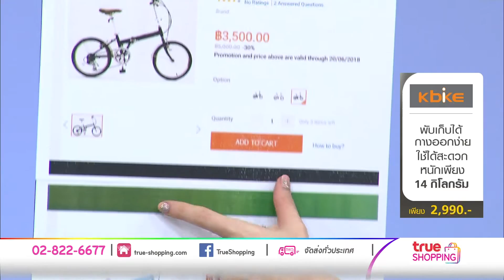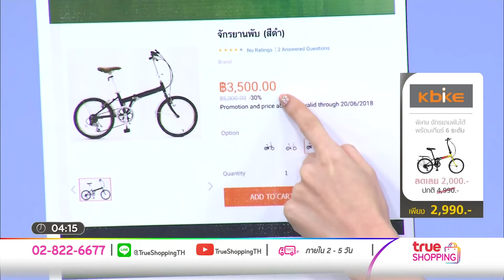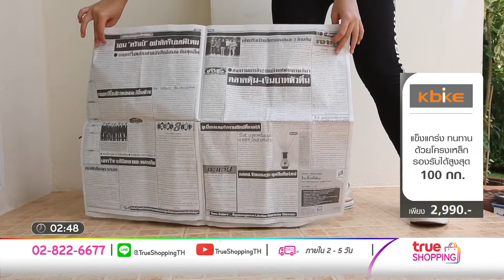【Full Version】K-Bike จักรยานพับได้ 20 นิ้ว รุ่น 20K59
ปรับระดับอานนั่งสูง-ต่ำได้ พับได้ง่าย เคลื่อนย้ายสะดวก
✪ 1 ชุด ประกอบด้วย ✪
● K-Bike จักรยานพับได้ 20 นิ้ว รุ่น 20K59 (ลายธงชาติ บราซิล) 1 ชุด
● ที่สูบลมล้อพกพา แบบมือสูบ 1 ชุด
✪ คุณสมบัติ ✪
● เฟรม STEEL
● วงล้ออัลลอยด์ 20 นิ้ว
● ขนาดยาง 20 x 1.75
● ชุดเกียร์sunrun 6 Speed 14-28T
● เบรกหน้าแบบก้ามปู
● เบรกหลังแบบดรัมเบรก
● ปรับระดับอานนั่งสูง-ต่ำได้
● มีบังโคลนหน้า-หลัง
● มีอานซ้อนท้าย
● พับได้ง่าย เคลื่อนย้ายสะดวก
● รับน้ำหนักได้ไม่เกิน 100 กิโลกรัมเท่านั้น